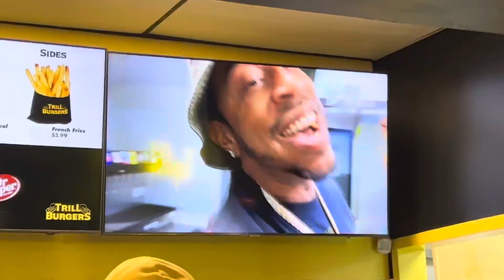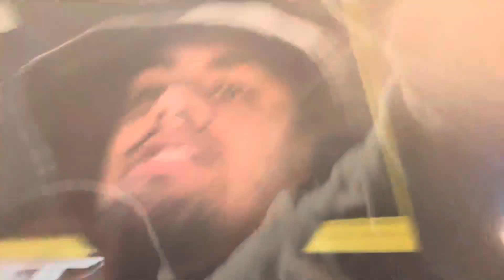TRILL BURGER VLOG ******